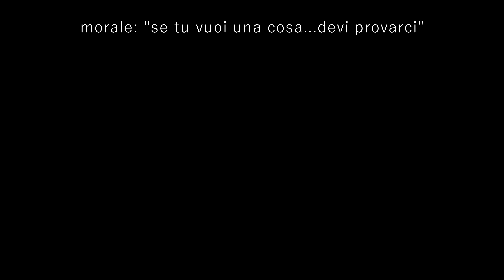FARE 10 MINUTI DI PLANK! - Sfida impossibile #2 - francio50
In questa SECONDA Sfida Impossibile cerchero' di impormi un obbiettivo...Questo obbietto sara' raggiungere i 10 minuti di plank, sfruttando molto gli Addominali! Ci riusciro'? Goditi il video in 4K fino alla fine e scrivimi un bel commento con cosa ne pensi, Saro' molto felice di leggerlo e di risponderti! Se ti interessano queste Sfide di Forza Muscolosa, Guarda qui

LEGGI QUI SOTTO PER FAVORE!

Se vuoi comprare giochi a prezzo basso, usa questo link, riceverai uno SCONTO!

Se avessi voglia di supportarmi con una qualsiasi cifra di donazione diretta, te ne sarei molto grato, e riceveresti anche la tua dovuta ricompensa da parte mia, contattami per averla!

°Cerco collaborazioni e/o soci/partership!

°Se ti puo' interessare far parte di un iniziazione avviata da me, puoi
 entrare nel nostro server discord, inoltre siamo tra i piu' grandi in

Prova gratuita Amazon Prime 30 giorni
Prova Gratuita Amazon Music 3 Mesi
Prova Gratuita Amazon Kindle 30 giorni

Se avessi voglia di contattarmi o scrivermi per collaborazioni o per
  puro piacere ricordati che saro' SEMPRE disponibile con tutti!

°Mentre se il video ti e' piaciuto mi farebbe piacere che mi lasciassi
 un commento con quello che ne pensi, saro' felice di leggerlo e di
 risponderti!

 alla prossima! grazie :)